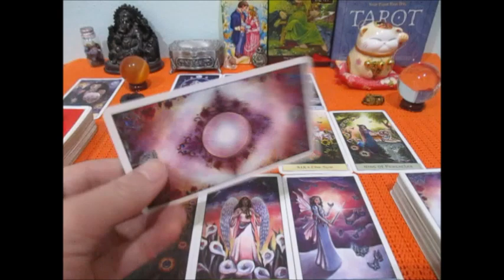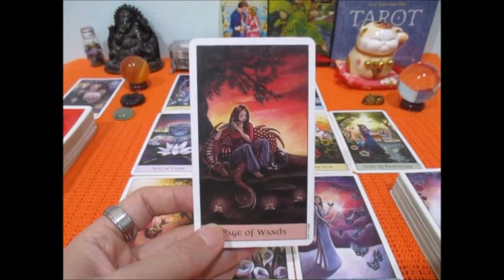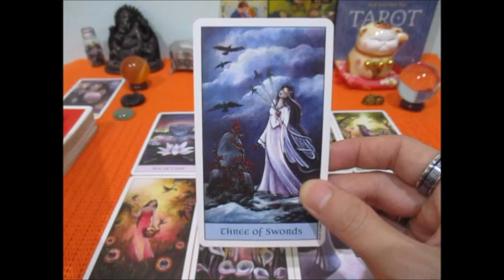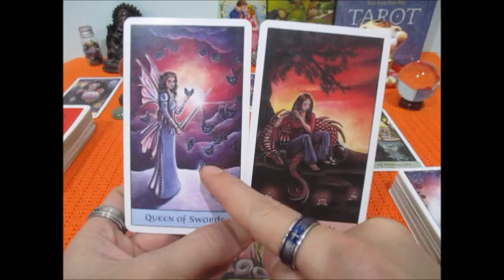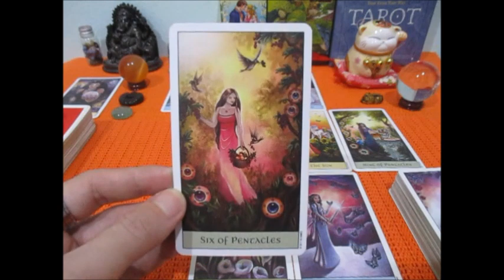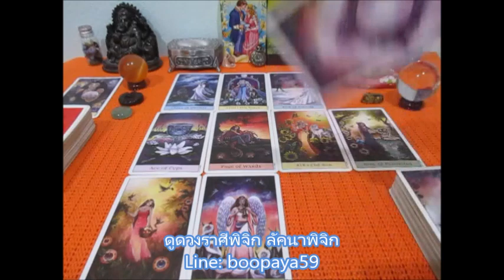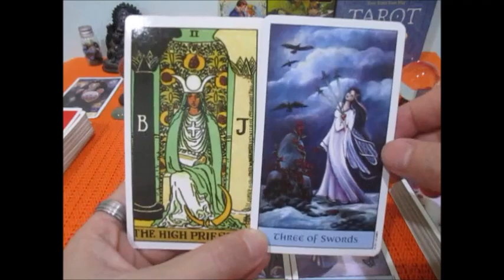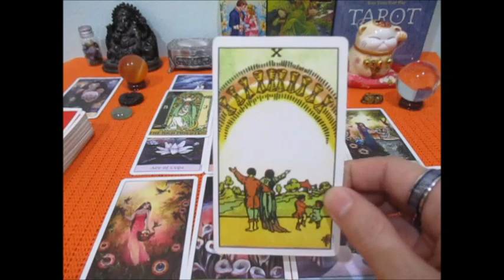ดูดวงความรักราศีพิจิกเดือนธันวาคม2563 ความอ่อนไหวของความสัมพันธ์ Line:boopaya59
ดูดวงความรักราศีพิจิกเดือนธันวาคม2563  ผู้ที่เกิด 16พย-15ธค